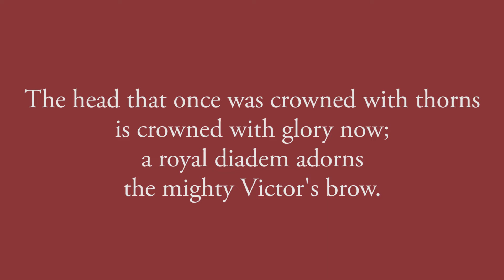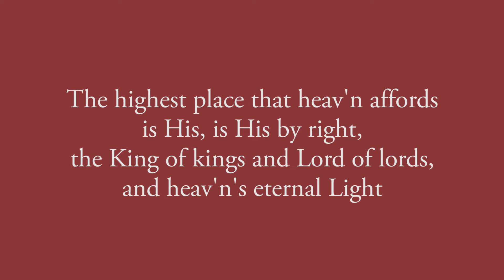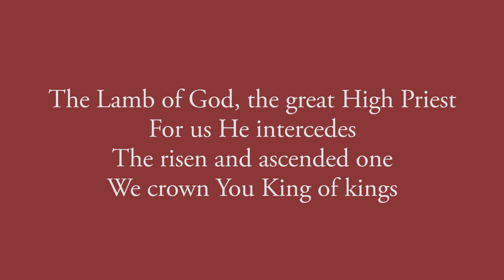The Head That Once Was Crowned With Thorns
Songs of praise for Rosedale Baptist Church remote service, Ascension Sunday 2020.

No copyright violation is intended.